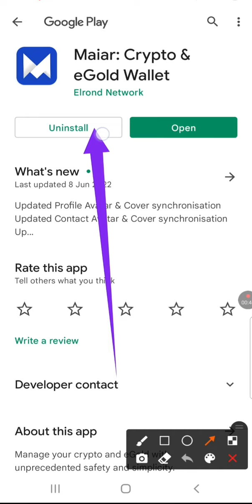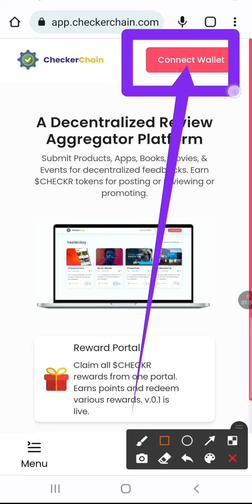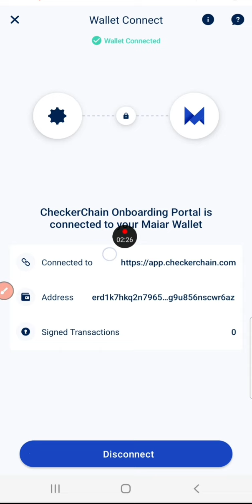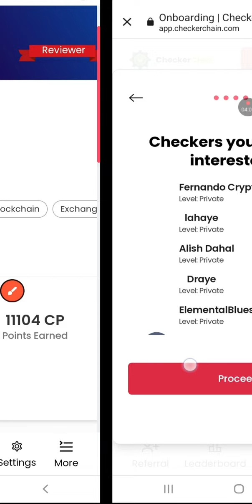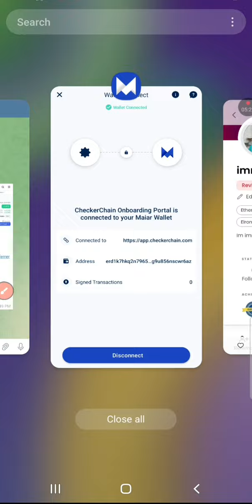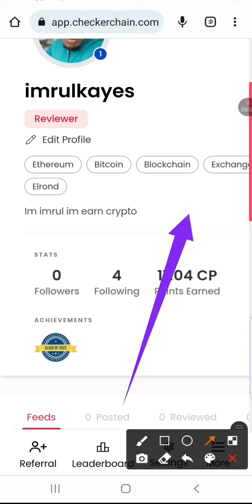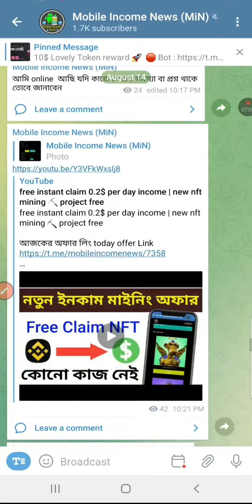পুরাই আগুন 20$up to Income all user | CheckerChain offer listed token কিন্তু মিস করবেন না